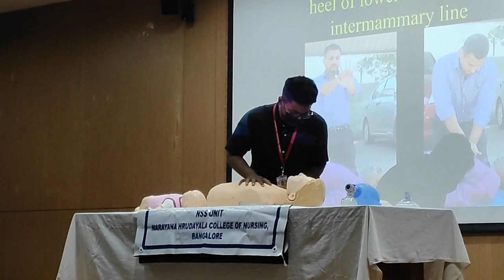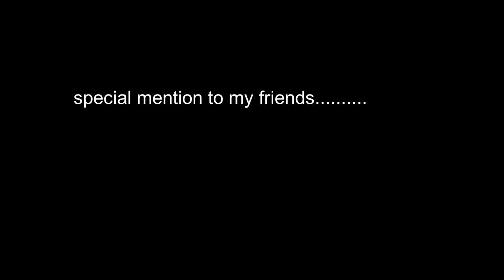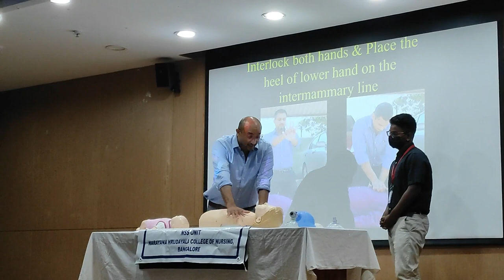CPR program in NARAYANA HRUDAYALAYA || SHAHUL AYAAN VLOGS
Hey guys, we had a BLS i.e., Basic Life Support Program last month and this vlog is a tiny peek into the program and the CPR training done by Dr.Arjun .